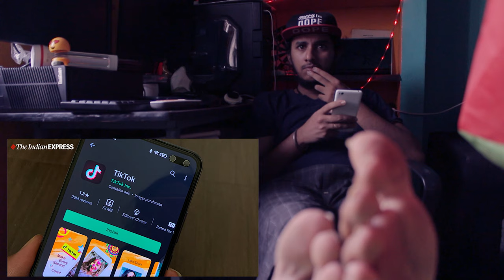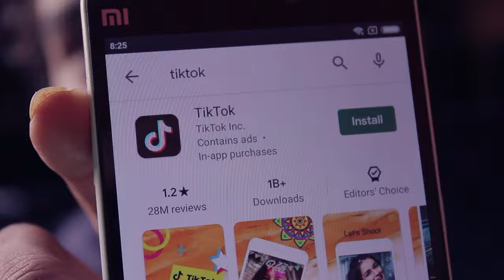Why tiktok rating is down? TIKTOK Rating குறைய கரணம் என்ன ? Tiktok Banned?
TIKTOK Rating குறைய கரணம் என்ன ? Tiktok Banned?

TikTok's rating drops after Internet war erupts between influencers of short video platform and YouTube

Short video platform TikTok has seen its rating drop to two stars from 4.6 stars in the last one week on Google app store after an Internet war erupted between a YouTube influencer and TikTok creator in India.

It all started when TikTok creator Amir Siddiqui posted a video on Instagram calling out YouTubers. In his video, Amir Siddiqui accused YouTubers of plagiarizing TikTok content and losing out on brand endorsements. The video that registered millions of views was expletive-laden.
After his video was deleted on YouTube, his fans started a trend RoastNahiFryKarunga and BanTikTok on Twitter. BanTikTokInIndia, TikTokdown, TikTokexposed were also trending on the micro-blogging platform.

Twitter saw an explosion of memes targeting TikTok and Amir Siddique, urging people to downgrade the app. Several anti-China and TikTok critics have jumped on the bandwagon asking for a ban on the Chinese platform, accusing its creators of promoting violence, hate, and acid attacks.

While hashtags asking for a ban on TikTok are not new, the recent campaign not only targets the ByteDance-owned platform but also its creators, who largely hail from smaller towns in India. Right-wing activi ..
While hashtags asking for a ban on TikTok are not new, the recent campaign not only targets the ByteDance-owned platform but also its creators, who largely hail from smaller towns in India. Right-wing activists, including Vikas Pandey, have accused the platform of promoting terrorism, Islamic conversion, and vulgar videos.

Email sent to TikTok did not elicit a response.

TIKTOK Rating குறைய கரணம் என்ன? got it?